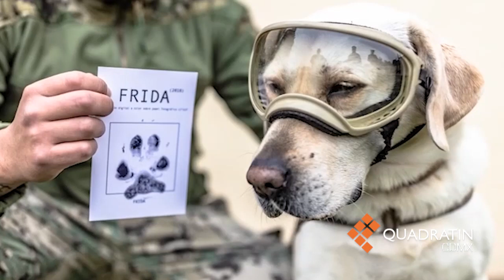México, sin Frida, pero con heroísmo de su legado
CIUDAD DE MÉXICO, 15 de noviembre.- La Secretaría de Marina (Semar) informó que, “lamentablemente, uno de nuestros más valiosos elementos, la canino Frida, falleció esta tarde en la Ciudad de México, en instalaciones del Subgrupo de Control Canino, lugar que fue su hogar durante sus últimos años de vida, a causa de padecimientos propios de su edad”.
Frida fue una labrador de color miel, que nació el 12 de abril de 2009, en la Unidad Canina de la Semar, ahora Subgrupo de Control Canino, perteneciente al Estado Mayor General de la Armada de México.
Desde sus primeros días de nacida, la cachorrita comenzó su entrenamiento, en el cual sus entrenadores observaron cualidades ideales para llevar a cabo funciones dentro de las filas de la Armada de México.
Creó un fuerte vínculo social con los manejadores caninos a su cargo, a los pocos meses de edad, llevando a cabo una socialización a base de juegos en diferentes escenarios. Se observaron en ella cualidades de independencia, concentración, temperamento equilibrado, intrepidez, curiosidad, fácil habituación a diferentes ambientes, mucha disposición al juego, facilidad de aprendizaje, empatía hacia las personas y facilidad para la convivencia social.
Además por las características específicas de su raza como lo son la gran resistencia física, finos oídos para distinguir órdenes entre gritos y ruidos, y una alta capacidad olfativa; por lo que se determinó que sería un buen ejemplar para ser entrenado en la función zootécnica de Búsqueda y Rescate.
Semar resaltó que el entrenamiento de búsqueda y rescate de un canino dura aproximadamente 12 meses; sin embargo, Frida desde el inicio mostró aptitudes muy destacadas, lo cual la llevó a completar su programa de entrenamiento en un tiempo récord de ocho meses, dicha preparación se basó en el juego, con reforzamientos positivos como palabras de aliento, caricias y pago con su juguete; lo anterior con el fin de desarrollar y fortalecer su estado físico, emocional y de concentración, principalmente en ambientes adversos.
Frida fue asignada a trabajos de búsqueda y rescate en estructuras colapsadas. Junto con sus compañeros de brigada, fueron entrenados en aspectos de obediencia, destreza en pista de agilidad, ascenso y descenso vertical por medio de rappel, lo cual le permitió desarrollar exitosamente la misión de rescate en eventos suscitados en México y otras partes del mundo.